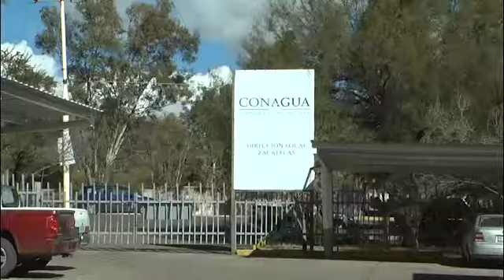Alerta Conagua por nuevo descenso en las temperaturas en Zacatecas.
La dirección local de la Comisión Nacional del Agua, alertó a la población zacatecana ante un nuevo descenso en las temperaturas pronosticado para este viernes, en donde los valores del termómetro se ubicarán por debajo de los cero grados centígrados, así lo informó en entrevista Humberto Díaz Valdez jefe del departamento de Hidrometeorologia.